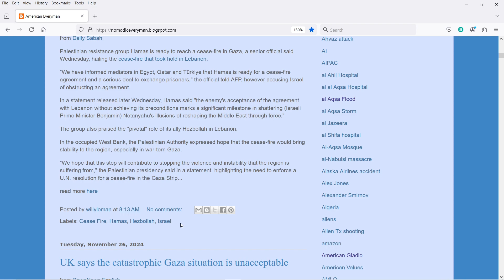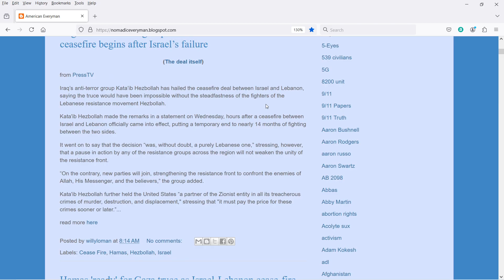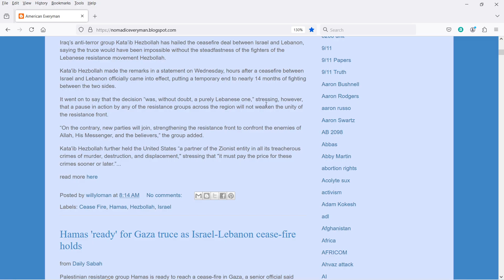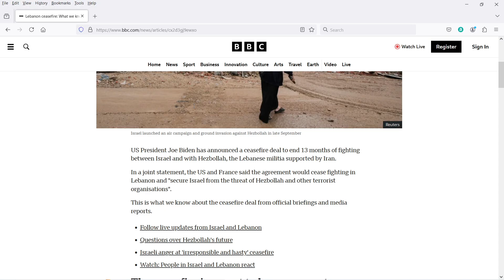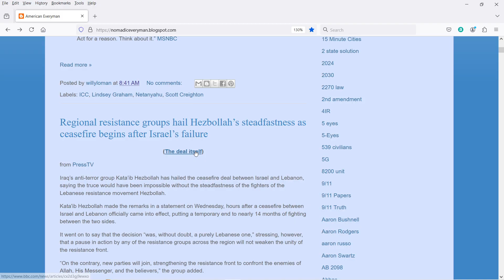My Take on Today's Cease Fire Agreement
Direct Support

Bluesky: @AmericanEveryman.bsky.social